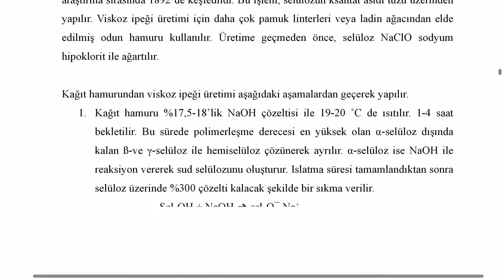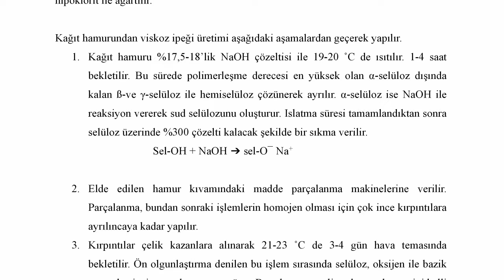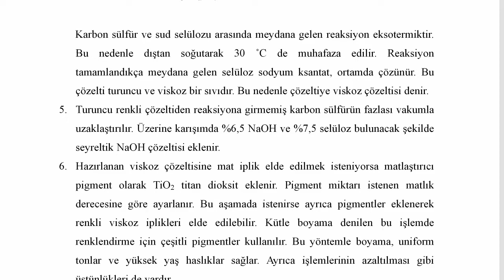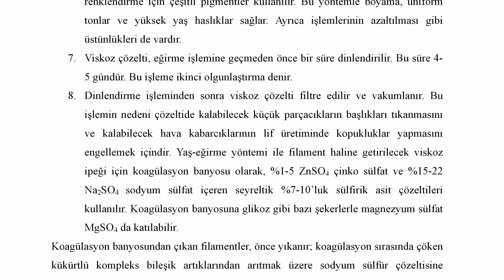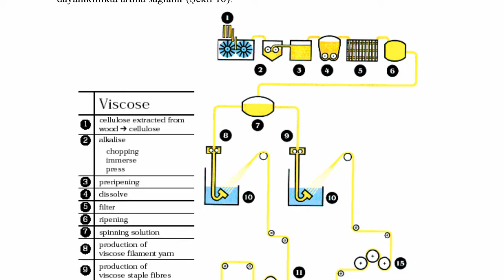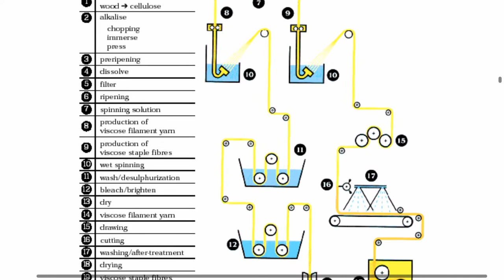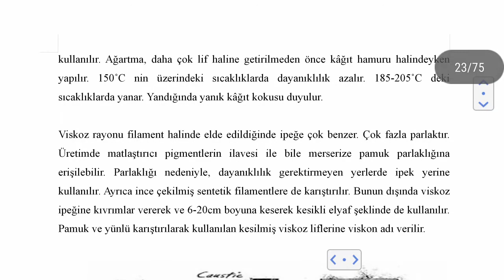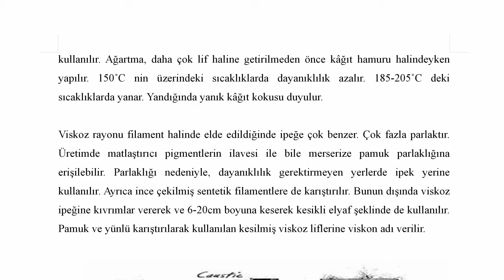KİMYASAL LİFLER / VİSKOZ İPEĞİ